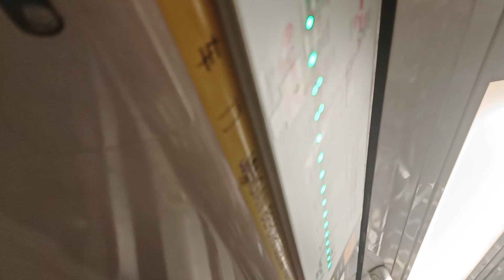[Maintenance at TWD] SMRT Trains - KNS C751B [311/312] [Redhill → Tiong Bahru]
Time of recording: 1813hrs
Train Model: Kawasaki Nippon Sharyo C751B
Train Run: 358
Depot of Origin: Tuas West Depot
Final Destination Depot: Tuas West Depot
Carriage filmed at: 2311 A4/B4
AM/PM/Full Day: TWD PM Peak Service (Last Round Trip)

This video features a KNS C751B, 311/312, which is from TWD to serve EWL for the PM Rush Hours, 1 Full Trip. 311/312 recently came back from a 11 days MIA, after being last seen on EWL on 19 March 2023 as Run 301 Sunday AM. Welcome back. Most probably was called for maintenance at TWD. Some form of strong motor can also be heard on car 2311 A4/B4.